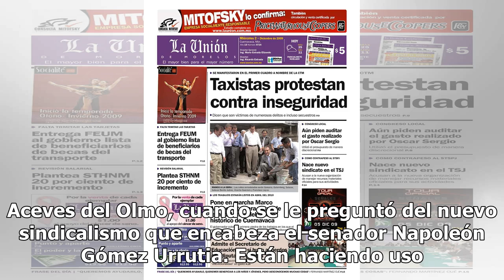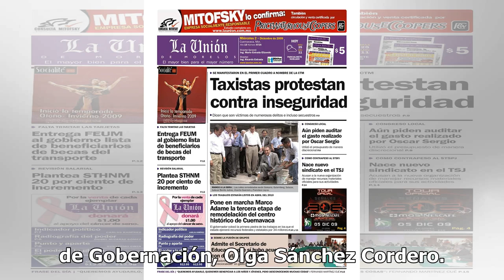A mí no me quita el sueño un nuevo partido: secretario general de la CTM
“A mí no me han quitado el sueño ni a ningún trabajador’’, respondió el secretario general de la CTM, Carlos Aceves del Olmo, cuando se le preguntó del nuevo sindicalismo que encabeza el senador Napoleón Gómez Urrutia. Están haciendo uso de sus derechos, no lo considero una embestida, pero a mí no h...